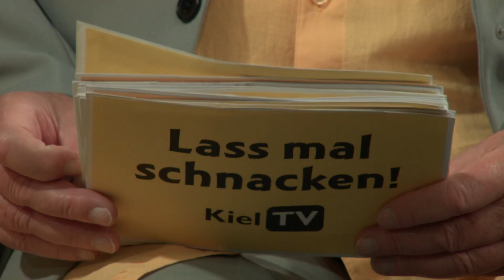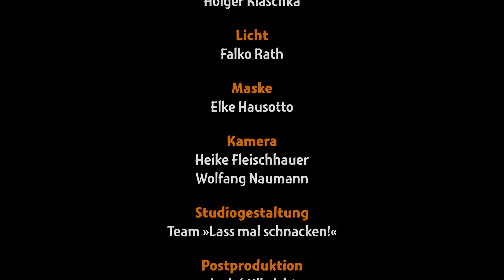Lass mal schnacken! Folge 430: Regina Raubusch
Folge 430: Regina Raubusch
Personalberaterin

Regina Raubusch wurde am 14. Oktober 1951 in Kiel geboren, wo sie auch ihre Kindheit verbrachte. Nach ihrer Schulzeit machte sie eine Ausbildung im Einzelhandel im Modebereich. Sie blieb der Textilbranche nach ihrer Ausbildung treu und ging für kurze Zeit nach England als Verkäuferin für Herrenmode. Mit einem gewachsenen Selbstbewusstsein und Lust auf Karriere kam sie nach Kiel zurück und arbeitete zunächst als Herrenausstatterin. Nach einem persönlichen Dilemma landete sie in Hamburg und später in Basel. Mit neuen Erkenntnissen in der Welt der Lederwaren kehrte sie nach Kiel zurück und kam zu den Wurzeln der textilen Mode zurück. Mitte der 1980er Jahre erlebte sie eine Zeitenwende und ein neuer Abschnitt ihres Lebens begann in Hamburg, wo sie in unterschiedlichen Positionen arbeitete. Mit dem Vorsatz „Mut zur Veränderung“ machte sie sich als Freiberuflerin selbständig und gründete ein Jahr später ihr Unternehmen Regina Raubusch Personalberatung/Coaching. Nach einer Trainerausbildung an der WAK Kiel wurde sie zertifizierte Dozentin in der Erwachsenenbildung.

Erstausstrahlung: 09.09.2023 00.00 Uhr (KielTV)
Redaktion und Moderation: Gerd Hausotto
Musikalische Beratung: Ernest Clinton